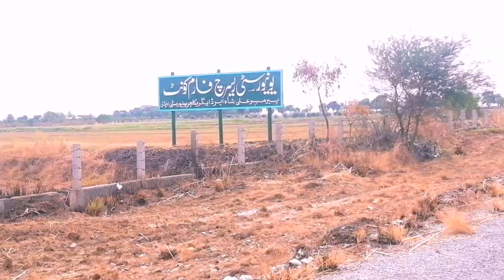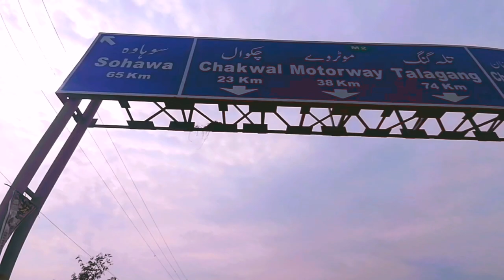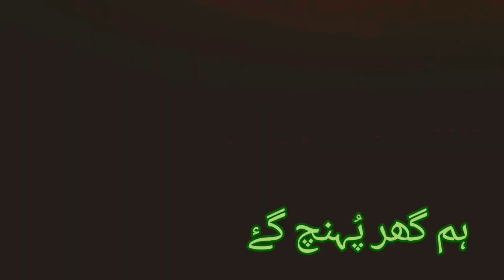Daely vloging children is saffa hurain ur us k dono bahi jarhen hen sardeeun k shoes lene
Daely vloging children is saffa hurain k dono bahi ja rahen hen sardeeun k shoes lene veiws kese badhaen 1000 subscibrbs  kese badhaarn veuws kese badhaaenhow to in vires viuwsrs channl parmot tiack vidios youtub ghaaydrs-hafiz Dastagheer#new respy
Vlog vlogger in islamabad# VLOGS CHILDREN VLOG
BHHOMI IS REALLY WORKING HARA TO FEAD HIS CHILDREN BHUMI  VILLAGE VLOGS# GOBY AND ALEX # CONNECT KASHAN # HAFIZ DASTAGHEER
SAHIR RIND # HABYBA DAR # FIRST VLOG WITH CUT
CHILDRENS @ KAMLESH VLOG # VLOGS # @ TATLA VLOGS # AWAISI TV VLOGS # VLOG SATAR # JASON VLOGS # SOURAV JOSHI VLOGS # VLOGS VLOGS #
Pakistani vlogs # INDIA VLOGS# CHEEN VLOGS #
World vlogs # WORLD VLOGS 2023# AREBAN VLOGS

@vilad and niki@Veg village food@Junnuki Tech@YOUTUBER MANGHSH@TOP NEWS BOY@
DHEERJ SINGH VLOGS@ABHI RATHORE@Neon man@News boy@ Manoj Dey @My Samart Guide
@Technical Yogi@Sana khan stories@Tech Champion
Support@DESI WORLD vlog 2022@mexivlogs@VLOGS CHANNLS

VLOGS VIDIO
VAERL VLOGS VIDIO